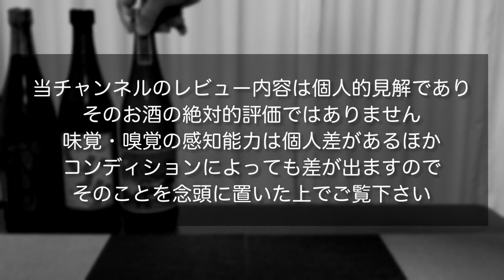【芋焼酎】薩摩宝山 黒麹仕込みをレビューしてみました